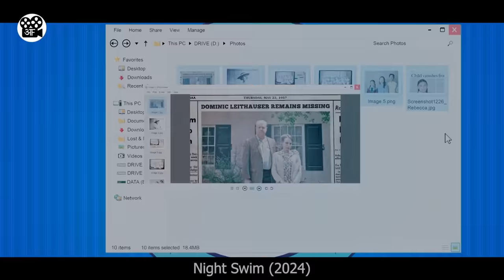Iss POOL se Zinda Nikalna Impossible hai | Film/Movie Explained in Hindi/Urdu | Hindi Story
This is a movie explanation video about a man who movie in a new house along with his family but soon they discover that the pool is actually Haunted and will not let anyone leave who enters it. A sacrifice must be done in order to satisfy it.